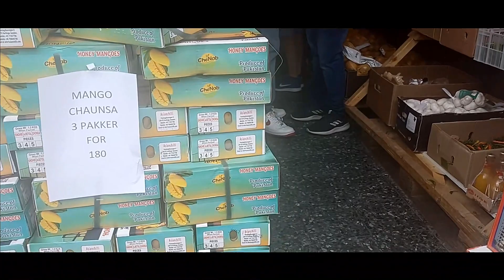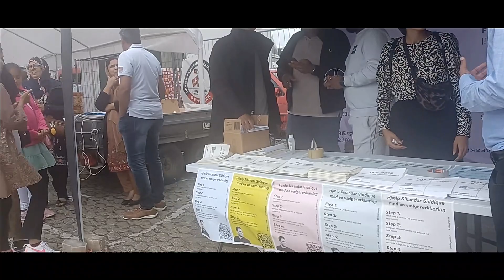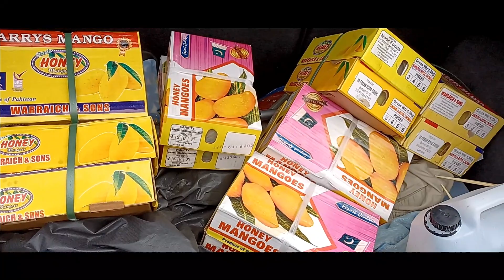Mango Festival in Danmark || Pakistani Community Mela Vlog By Arika´s Kitchen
It was a nice geathering on a mango festival occasion. Enjoyed a lot of desi food and met nice people here. For Danish Freinds its a humble request to support Sikandar Siddiuqe for the betterment of our children future :)

Facebook Page of Sikandar Siddique (Politisk leder for Frie Grønne, Danmarks Nye Venstrefløjsparti.)